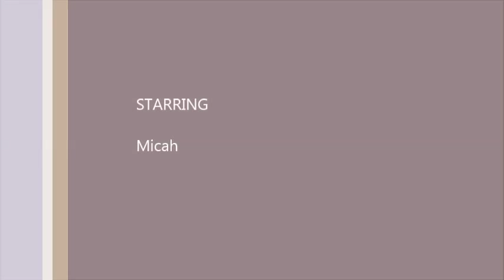Into The Woods With Micah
Final game in the Making Choices, Managing Prey Drive class. Micah and I have been practicing for a week at different parks and beaches. This is his first time at Sand Key. There were two other dogs near us and a few joggers on the beach proper (where apparently dogs aren't allowed at this beach).